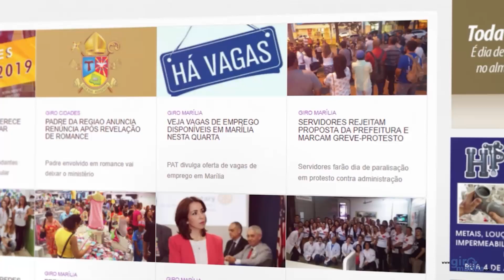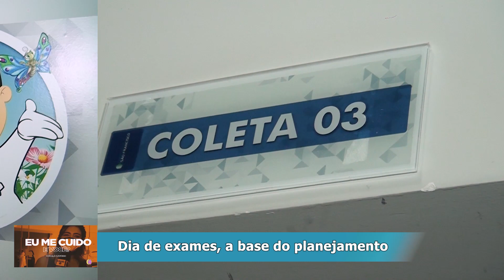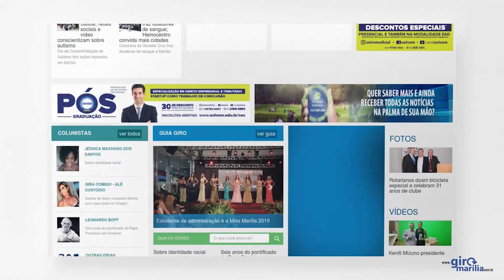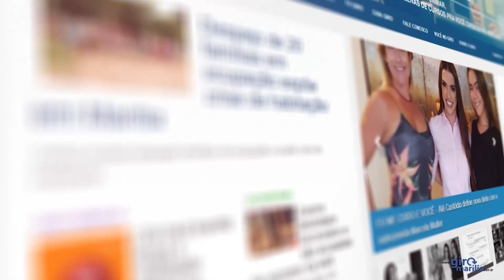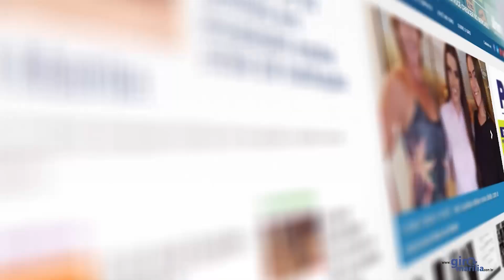GIRA COMIGO NA TV - exames de rotina para dieta e novo teste DNA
Gira Comigo na TV  mostra exames de rotina para dieta e novo teste DNA Equilíbrio que analisa mais de 100 variantes genéticas.

Quer saber mais? Aperta o play que eu conto tudo. Gira comigo.

e